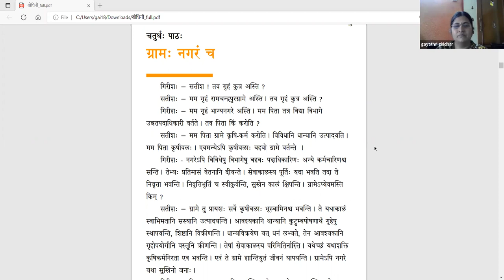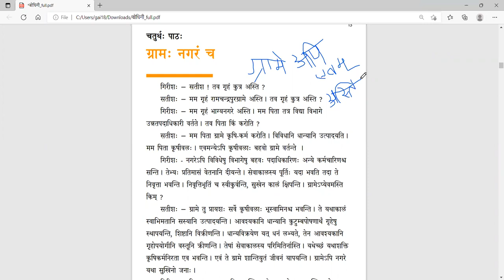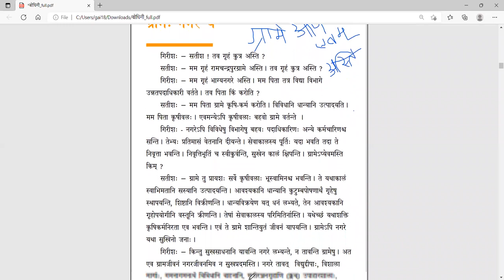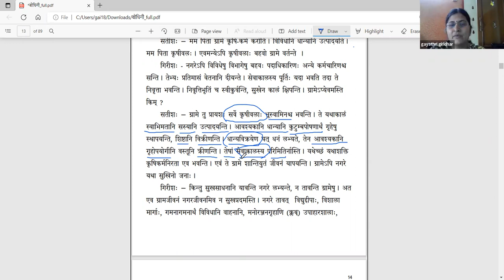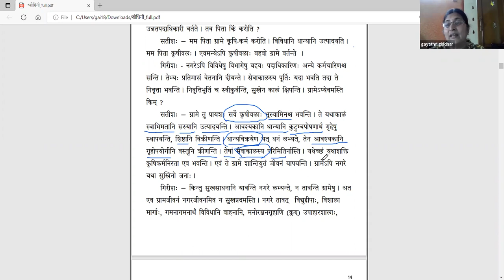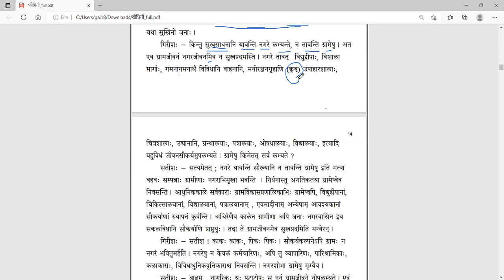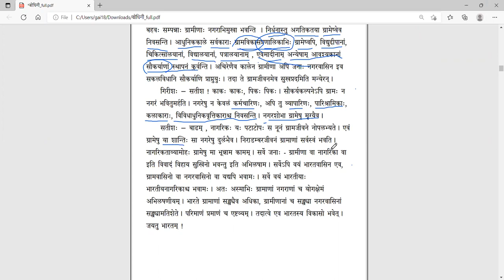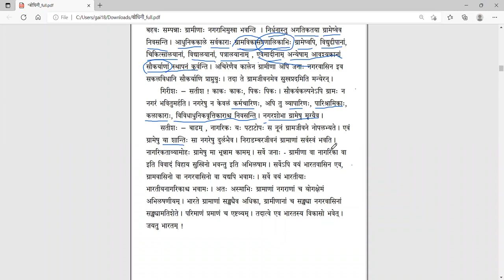संस्कृतबोधिनी २ - Lesson 4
पाठः ४ - ग्रामः नगरं च